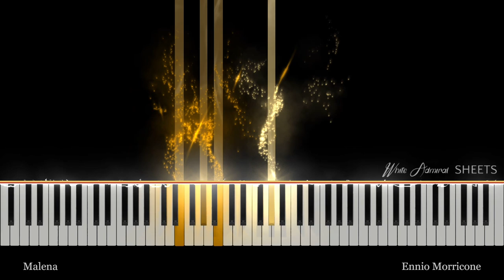Malena - Ennio Morricone (with sheets)